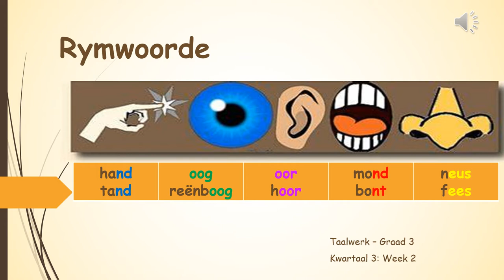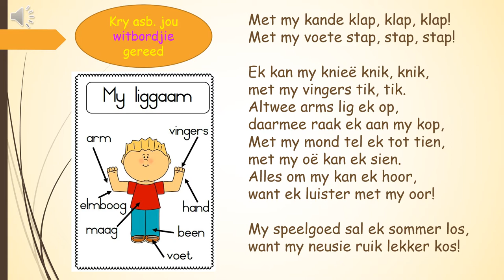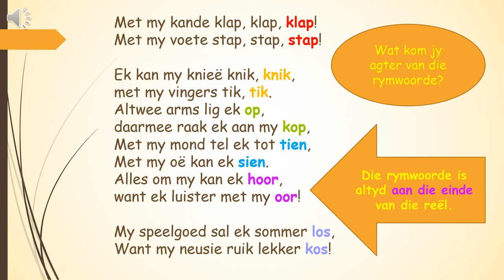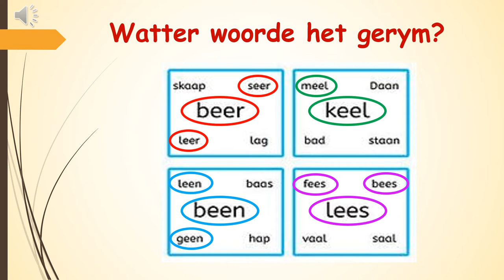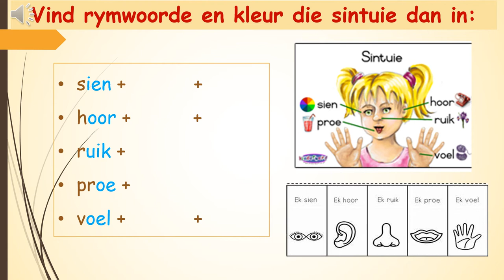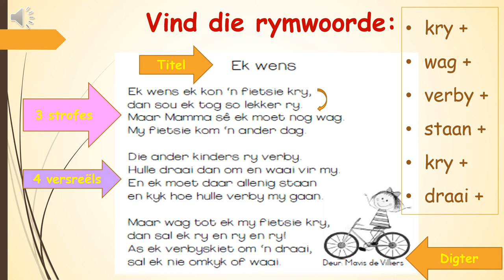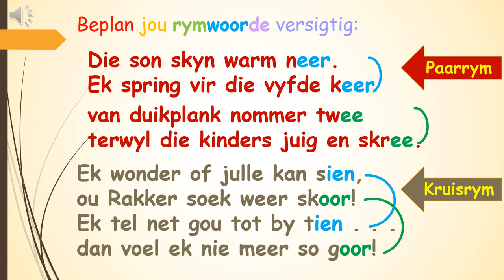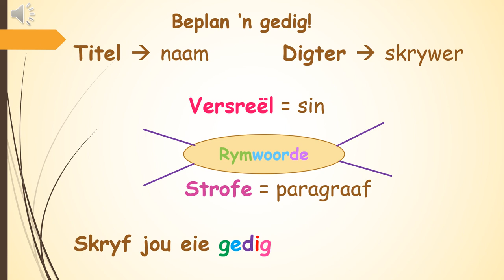Kw 3 2 Rymwoorde